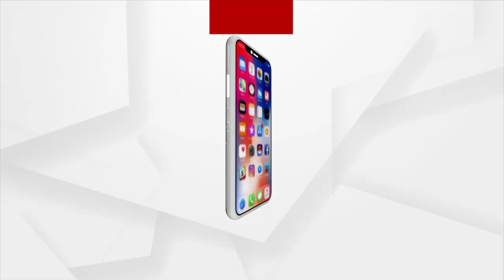କଟକ ଟାଙ୍ଗୀ ଥାନା ମଙ୍ଗୁଳି ପୋଲିସ ଆଉଟପୋଷ୍ଟରେ ମହିଳାଙ୍କୁ ଦୁଷ୍କର୍ମ ଉଦ୍ୟମ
କଟକ ଟାଙ୍ଗୀ ଥାନା ମଙ୍ଗୁଳି ପୋଲିସ ଆଉଟପୋଷ୍ଟରେ ମହିଳାଙ୍କୁ ଦୁଷ୍କର୍ମ ଉଦ୍ୟମ ।  ଅଭିଯୁକ୍ତ ହୋମଗାର୍ଡଙ୍କ ସମେତ ୩ ଜଣ ଥାନାରେ ଅଟକ। ମାମଲା ରୁଜୁ ସହ ତଦନ୍ତ କରୁଛି ପୋଲିସ ।